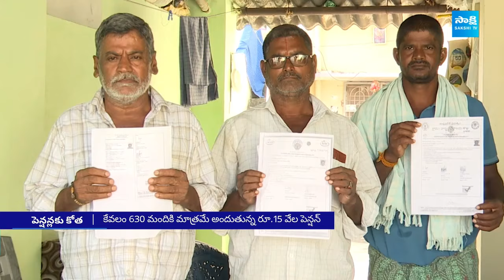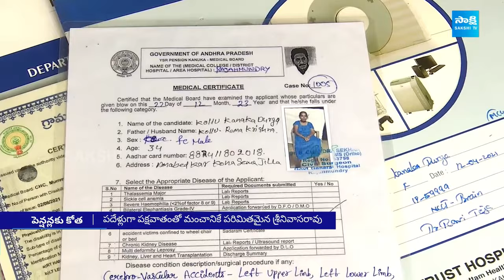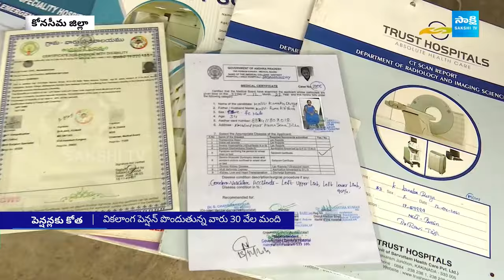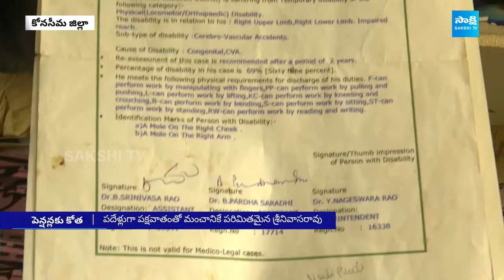నారాసుర పాలన.. ఏపీలో పెన్షన్ల కోత | Chandrababu Cuts Pensions In AP